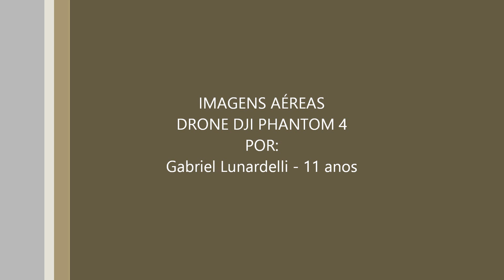192 - Praia de Taquarinhas Baln Camboriú SC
Expedição Brasil de Frente para o Mar
Vídeo nº 192
Praia: Taquarinhas
Cidade: Balneário Camboriú
Estado: SC